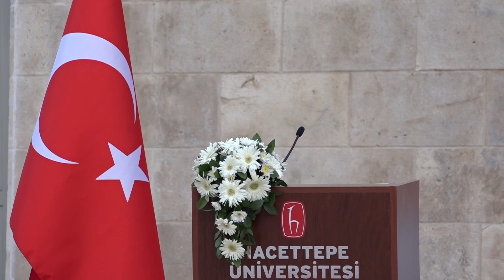Hacettepe Mühendislik Fakültesi 2019-20 Mezuniyet Töreni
Hacettepe Üniversitesi Mühendislik Fakültesi 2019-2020 Akademik Yılı Mezuniyet Törenleri. Beytepe Açıkhava Tiyatrosu’da yapılan ve ortak tören. Mezuniyet Törenimizin asenkron bölümü.